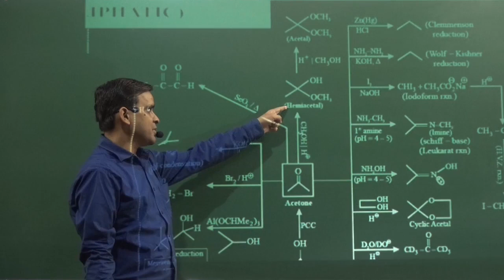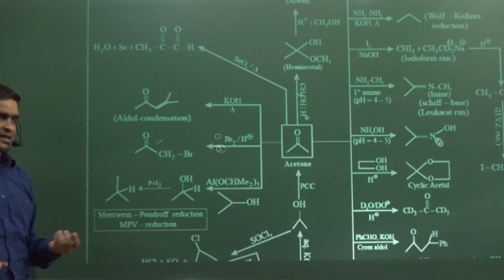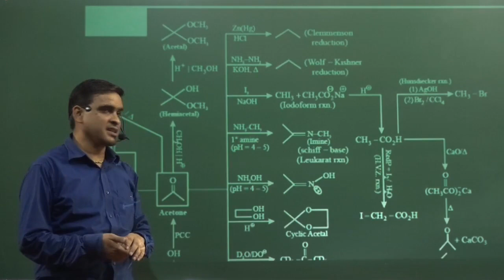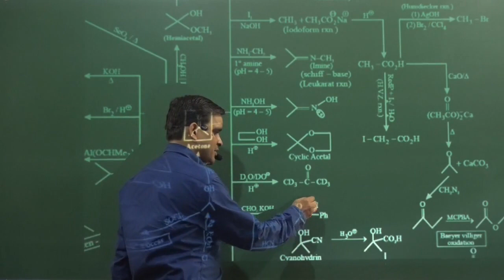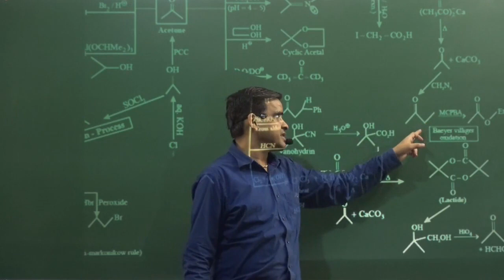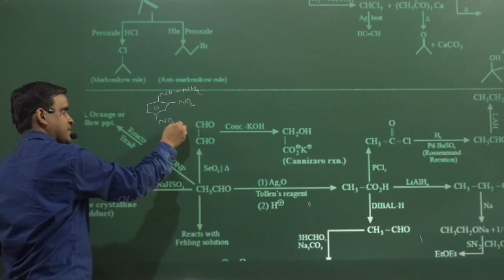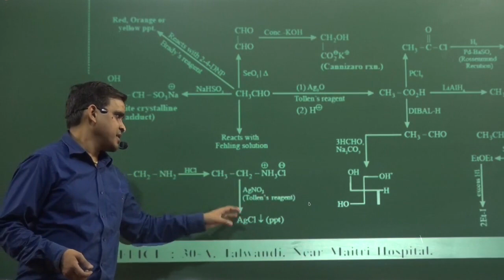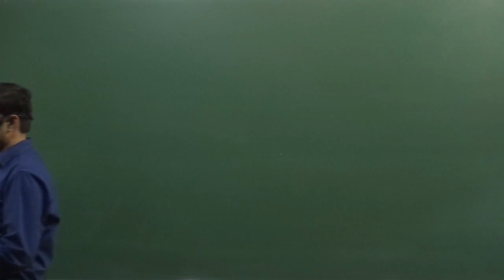Brain Map Organic Chemistry 2 | IIT | NEET